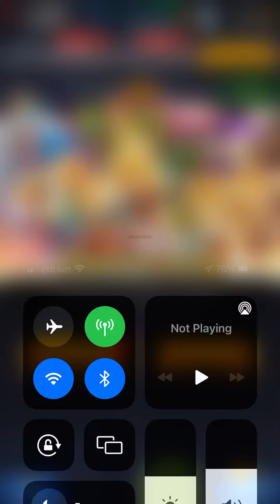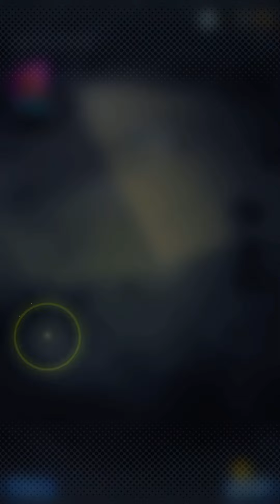Bad Summons dragon ball legends ￼